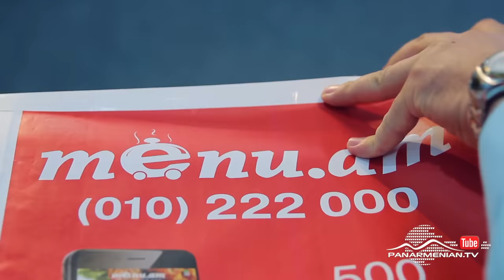Ֆուլ հաուս, 5-րդ եթերաշրջան, Սերիա 11 / Full house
Տաթևը, տեսնելով, որ Ֆելիքսի հետ հարաբերություններում  ոչինչ չի ստացվում, որոշում է լքել բնակարանը, ինչի մասին իմանում է Մուշեղը և, Հրաչին օգտագործելով,   որոշում է վերջնականապես ձերբազատվել աղջիկներից:

Understanding that nothing turns out from their relationship with Felix, Tatev decides to leave the apartment. Mushegh knows about it. Using Hrach he tries to finally get rid of girls.
 Увидев что у нее с Феликсом ничего не получается, Татев решает покинуть квартиру. Об этом узнает Мушег и хочет с помощью Грача окончательно избавиться от девушек.